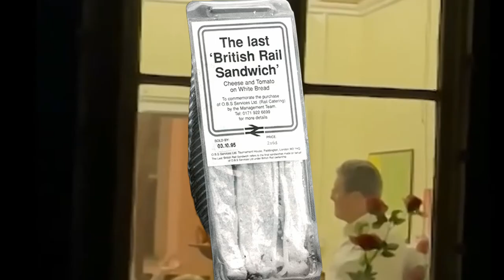UK Government Meltdown. Remove Liz Truss, Bring Back Boris, or go to Election. [Crisis UK]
Chancellor Jeremy Hunt will reveal parts of his plan this morning - two weeks earlier than planned.  The Government is now in free fall along with the economy.  How much longer can they cling to power?

If only Boris Johnson had caused a total economic catastrophe for Britain
If only he had gone out with Sir Keir Starmer for a curry and a beer which was work,
instead of living the high life and eating a cheese sandwich and drinking a can of coke which is a party atmosphere...    the leader we the people elected would still be at the helm.

Instead we have a lame duck non elected Prime Minster, the American President Joe Biden who doesn't know the day of the week feeling comfortable enough to criticise us and the labour party which just 3 years ago was all for communism, on the brink of power under Jeremy Corbyn.

Even Nancy Pelosi want's to slap him.   Plus Royal News.. It's all here in this mornings digest.